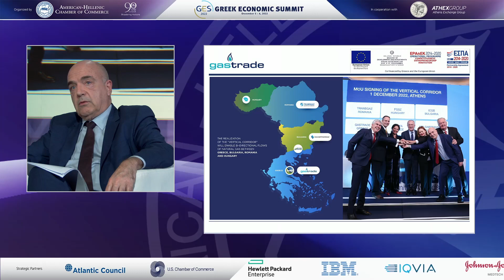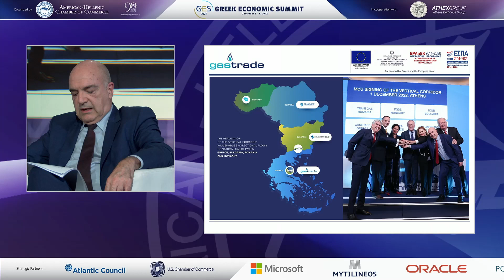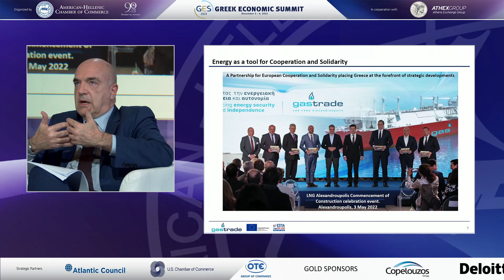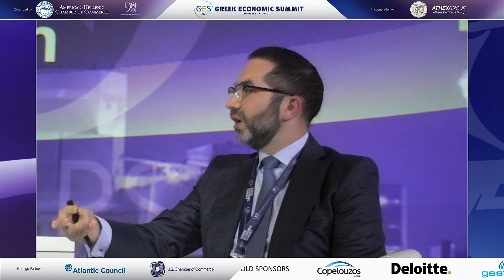Balancing between energy crisis and green transition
Konstantinos Skrekas, Minister, Ministry of Environment and Energy
Kostis Sifnaios, Vice President and Managing Director, Gastrade
Andrew Walker, Vice President, LNG Strategy and Communication, Cheniere
Konstantinos Eleftheriadis, Partner, Financial Advisory, Energy Industry Leader, Deloitte
Moderator:
Kostas Andriosopoulos, AmChamGR Energy Committee Chair